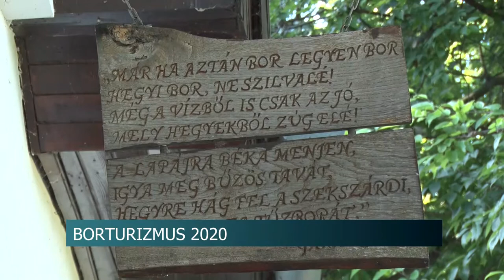Borturizmus 2020 - kihívás elé állítja a pincészeteket az idei év 20200826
Teljesen átalakítja a járvány a borturizmust a szekszárdi borvidéken. A tavasszal teljesen leálló szektor a nyáron intenzív időszakot él át. Jóval több a vendég a borászatoknál, szállásokon, mint amennyi ilyenkor lenni szokott. Ez azonban nem pótolja a kieső nagy rendezvényeket - mondják az érintettek. Különböző túlélési stratégiát választottak a szekszárdi borászatok vezetői és vendéglátóipari vállalkozások.